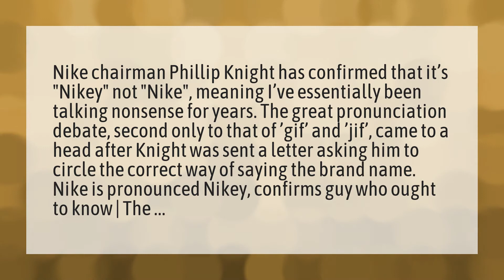Is Nike pronounced Nike or Nikey?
Joaquin Phoenix Oscar Speech • Is Nike pronounced Nike or Nikey?